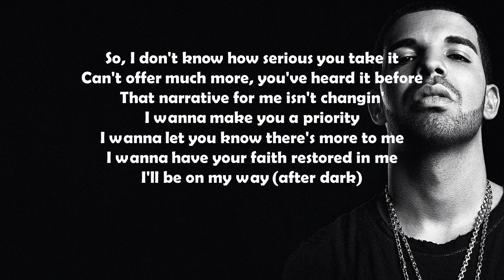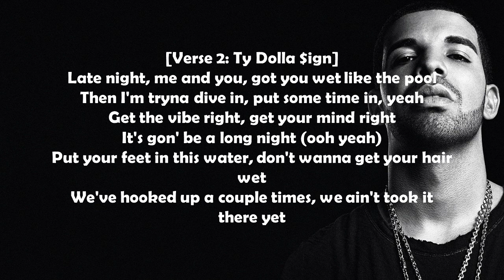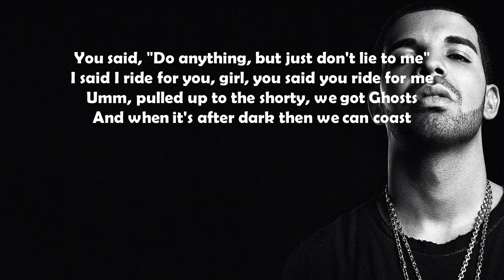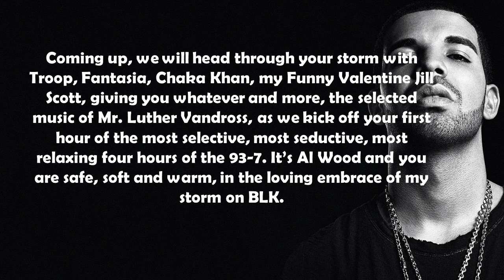Drake - After Dark (Lyrics)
Scorpion
drake
drake scorpion
drake new album 2018
drake scorpion album
drake album 2018
drake album